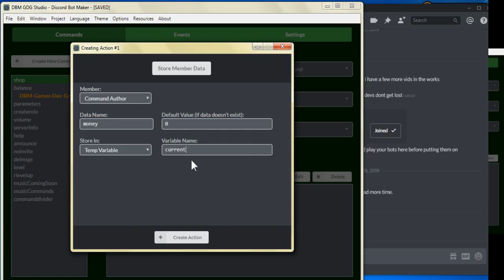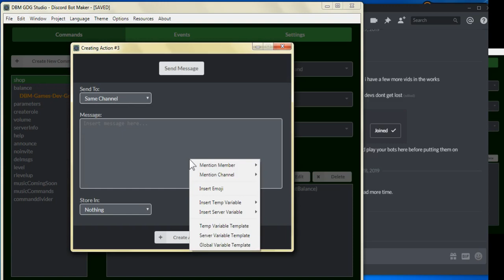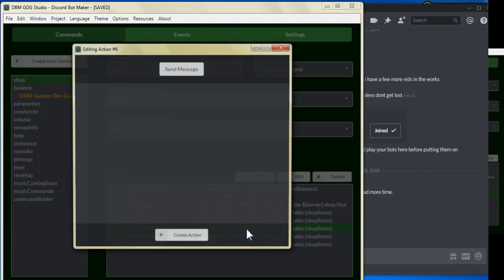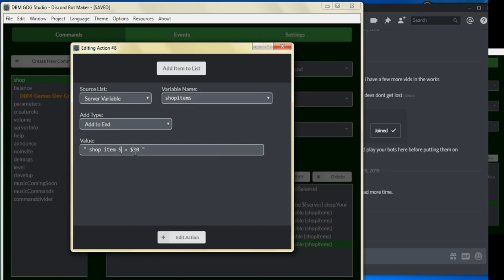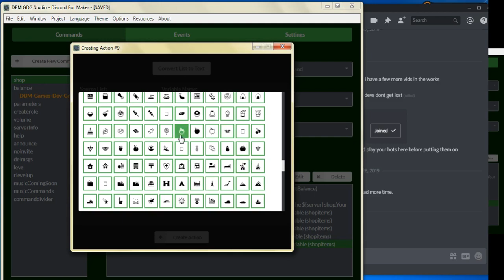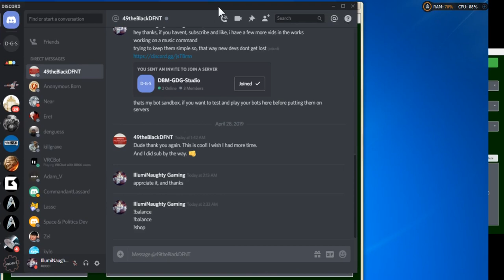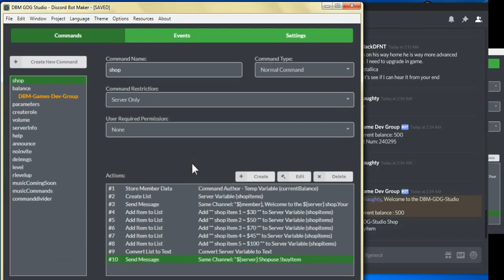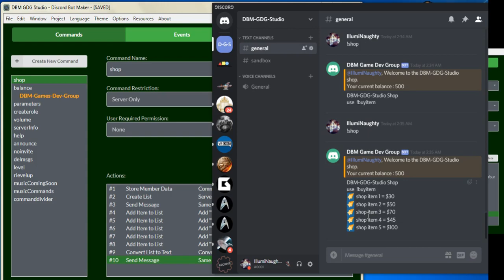DBM GDG Money & Shop Part 2 The shop view 2019 04 28 02 24 33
Creating an Money & Shop System for Discord Servers - Part 2 : The Shop, within Discord Bot Maker.

Money & Shop System Part 2 - The Shop- Raw Data:
and get the RawDATA